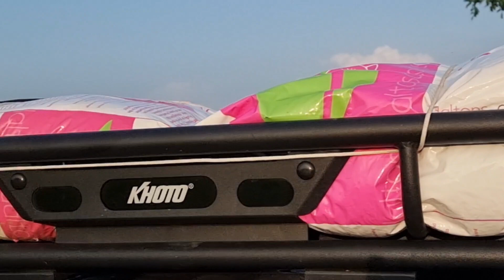광복절에 보는 첨단농업, 휴가낚시,환타지아,히비끼,바크찾아 삼만리..